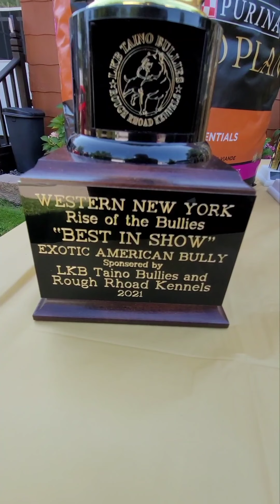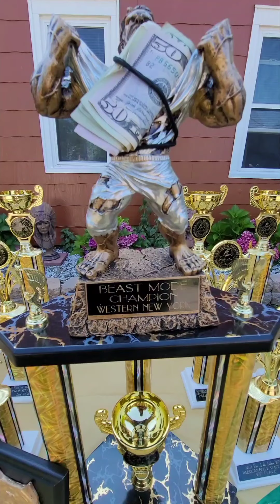Western NY Rise of the Bullies 2021